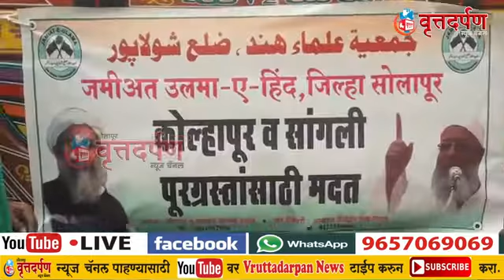Sangli kolhapur relief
Jamiat Ulama Dist Solapur